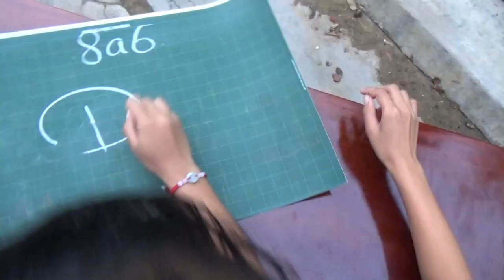NGOẠI KHOÁ TIẾNG ANH